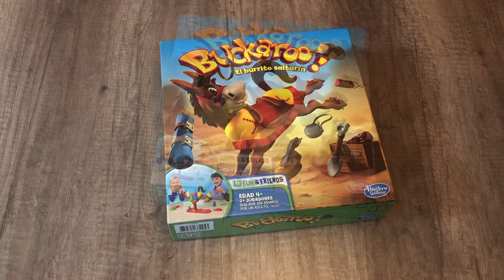Como jugar al burro saltarín / Burro saltarín / Burro juego de mesa / juegos de mesa /juegos niños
En este video les muestro como jugar el burro Buckaroo (el burrito saltarín), para que vean si realmente vale la pena este juego.